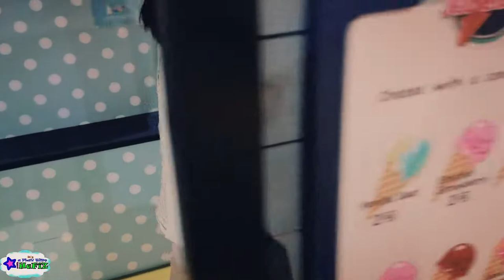Hafiz and Aulia Have a Fun Day at the Playground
Kids going to the playground. Hafiz and Aulia have a fun day at the playground. There is a lot of toys and games in the play center. Hafiz and Aulia together play with toys, slides, doing wall climbing and many more games. See how fun they are in the playground.